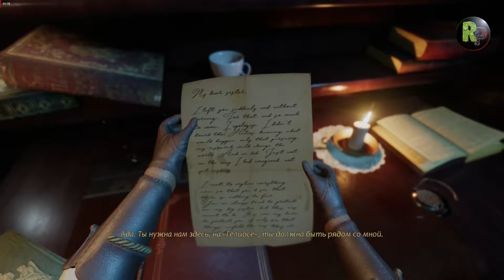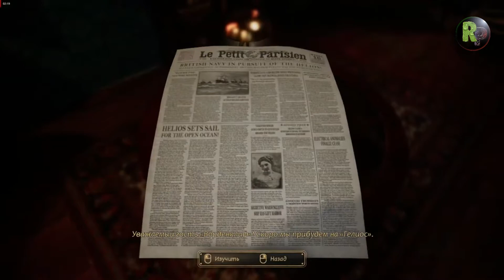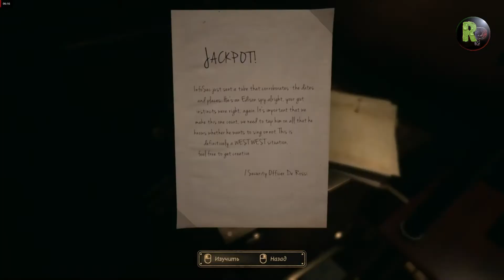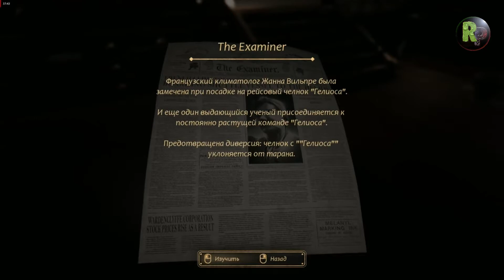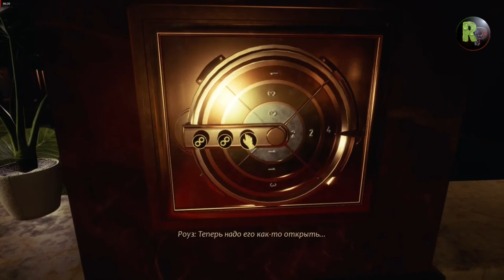Close To The Sun #1 ✨Пролог, Главы 1, 2✨Прохождение на русском✨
Серия видео прохождения игры Close To The Sun на ПК (PC) в 1080p, 60fps.
Главы:
Начало: 00:00
Пролог - 00:17
Глава 1 - 05:50
Глава 2 - 19:25

1897 год. Далеко в открытом море неподвижно стоит детище Николы Теслы – научный корабль-колосс «Гелиос».Здесь, вдали от глаз простых людей, выдающиеся ученые со всего мира проводят свои эксперименты с материей и временем.Журналист Роуз Арчер прибывает на «Гелиос» в поисках своей сестры Ады, но ее никто не встречает. В грандиозных залах корабля нет ни души, а в воздухе витает сладковатый запах гниющей плоти. Лишь единственное слово встречает ее на входе: «КАРАНТИН».